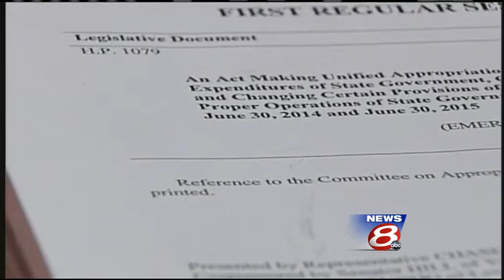Gov. LePage vetoes state budget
Lawmakers are scheduled to vote on a veto override on Wednesday.  WMTW News 8's Paul Merrill reports.